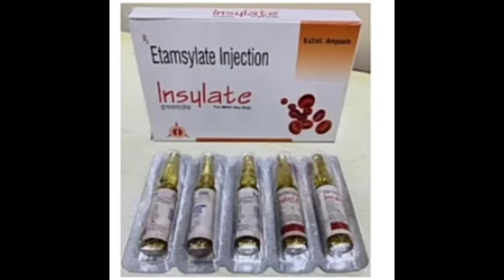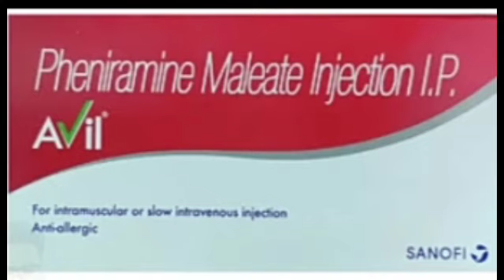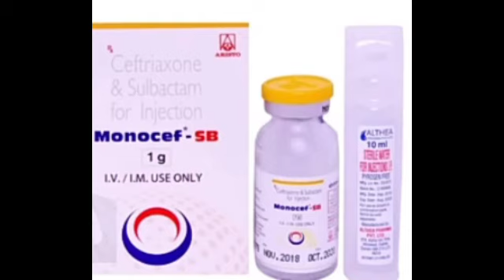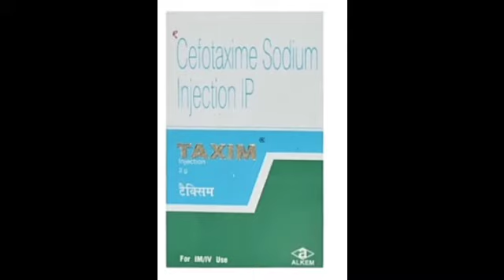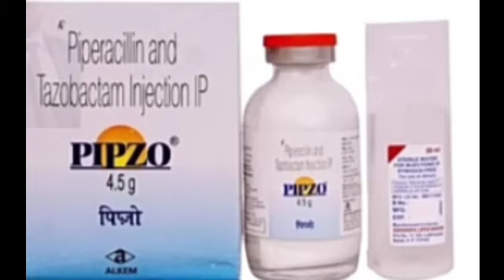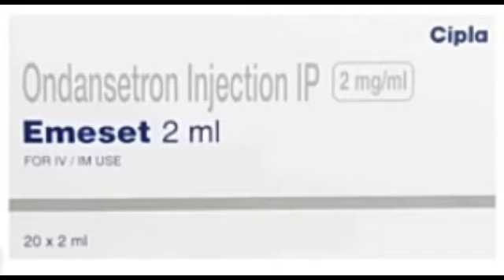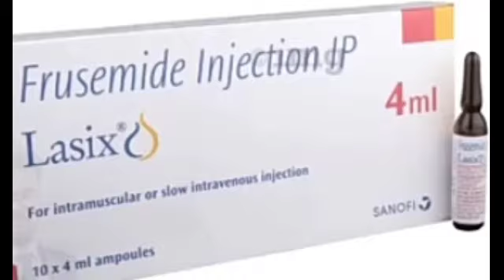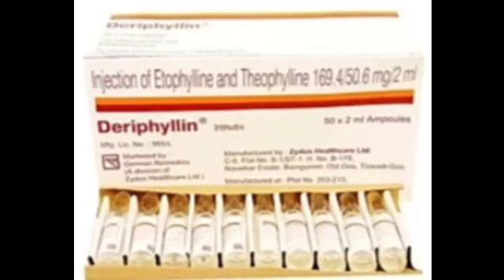न्यू injection और Medicine जो हॉस्पिटल में सबसे ज्यादा उपयोग किया जाता है_Emergency_hindi(360p)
Emergency Injection_l
Emergency Medicine_
_Emergency Injection_List_
Emergency Medi-
cine_in_hindi(360p)
Emergency Injection Emergency Injection in hindi
Emergency Injection list List of emergency Injection
Emergency medicine
List of emergency medicine Use of emergency medicine
Emergency medicine use in hindi Emergency Injection use in hindi
Antibiotics injection Gastritis injection
Gastritis medicine
Anti allergic injection
Anti allergie medicine
Antiemetic drugs
Antiemetic injection Antiemetic medicine
Tranxamic Acids use etamsylate injection
Methergin Injection
hospital emergency drugs list
hospital emergency drugs
hospital emergency medications
hospital emergency tray drugs
royal children's hospital emergency drug doses
types of emergency in hospital
what is emergency in hospital
what are the 20 emergency
drugs
what are emergency drugs
drug in hindi
injection doctor emergency hospital doctor games
emergency injection in hospital
emergency injection used in icu
injections used in emergency
emergency medicine injection
injection emergency
emergency injection list in India
icu emergency injection
Emergency drugs list in ICU
Emergency drug box in hospital
What is an emergency drug box
What are the 20 emergency drugs
What are the 15 emergency drugs
List of emergency drugs and their actions
Emergency drug list and uses
What are the first line emergency drugs
Emergency injection list
Nursing emergency drugs list
Emergency drug kit list
Emergency drugs List
Emergency drugs chart
what are 10 emergency drugs?
What is the emergency injection used in hospital?
What are the 5 emergency drugs?
What is emergency injection?
आपातकालीन इंजेक्शन क्या है?